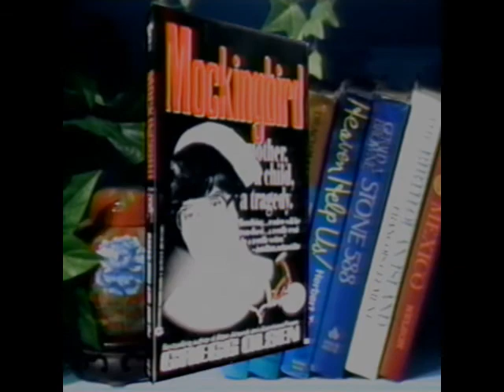Gregg Olsen on NBC Seattle Northwest Afternoon 1995 Mockingbird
The story of nurse Tanya Reid, whose diagnosis with Munchausen Syndrome by Proxy revealed that her first child, who supposedly died from SIDS, had been murdered by her mother, and that her second child was also being targeted.